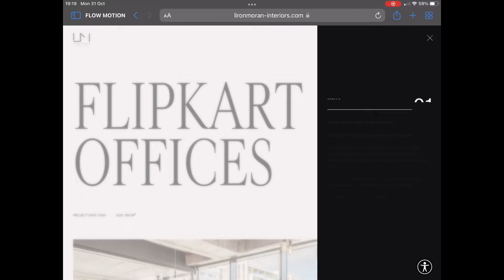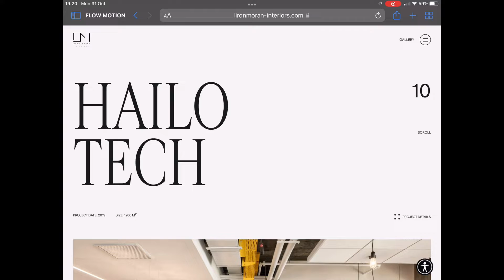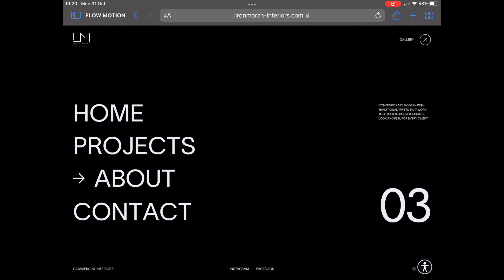web ignite ~ 59 : lironmoran-interiors.com